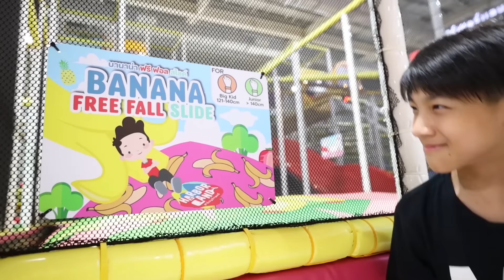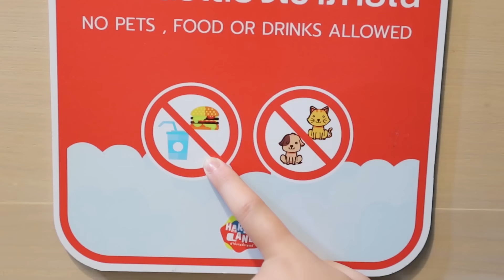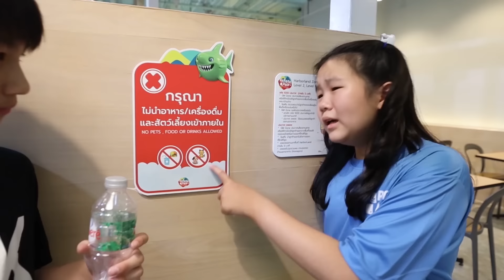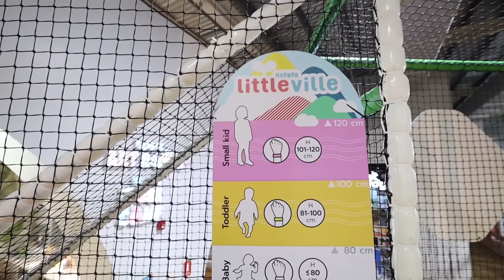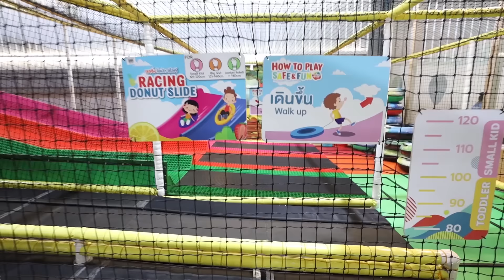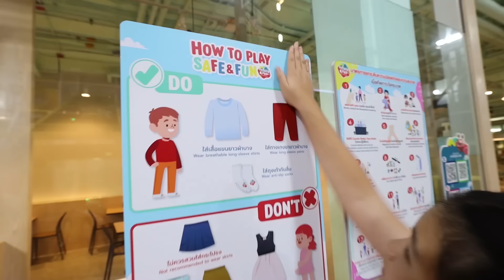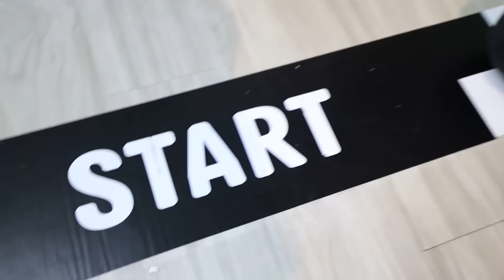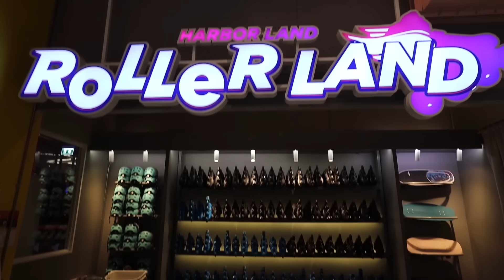เจอประจำ พวกชอบทำในฮาร์เบอร์แลนด์ ลองเป็นพนักงานฮาร์เบอร์แลนด์ 1 วัน | ละครเด็กจิ๋ว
** วันที่เราไปถ่ายทำยังไม่เปิดนะคะ มีเฉพาะพวกเรา และเราตรวจ ATK กันแล้วทุกคนค่ะ **
🌟 MEGA HarborLand Mega Bangna 🌟
กลับมาเปิดให้ความสนุกอย่างยิ่งใหญ่แล้วจ้าทุกคน
สนามเด็กเล่นในร่มใหญ่ติดอันดับ 1 ใน 5 ของโลกใน Theme "Happy Farm" ฟาร์มมหาสนุก เครื่องเล่นตกแต่งเป็นผักและผลไม้สีสันสดใส
ตอนนี้ ฮาร์เบอร์แลนด์เค้าเปิดครบทุกสาขา ทุกโซนแล้วน้าาา
ไฮไลท์เครื่องเล่น มีด้วยกัน 8 โซน บอกเลยว่าเยอะที่สุดกว่าทุกสาขาในเขต กทม.เลยจ้า
1. HarborLand  “ฮาร์เบอร์แลนด์”
2. Laser Battle “เลเซอร์ แบทเทิล”
3. JumpZ  “จัมพ์ซ”
4. RollerLand “โรลเลอร์แลนด์”
5. Motor City “มอเตอร์ ซิตี้”
6. AdventureLand “แอดเวนเจอร์แลนด์”
7. bit.playground “บิท เพลย์กราวด์”
8. GameLand “เกมแลนด์”
📍 พิกัด : ศูนย์การค้า MEGA Bangna  ทางเข้าหน้าโฮมโปร ชั้น1